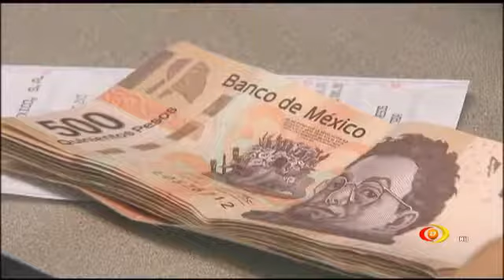En Tuxpan el presidente López Obrador culminó la revisión de hospitales de IMSS Bienestar.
En Tuxpan el presidente López Obrador culminó la revisión de hospitales de IMSS Bienestar y reiteró que no condonarán impuestos a empresarios e instituciones bancarias.